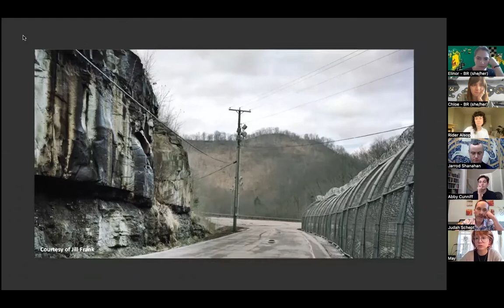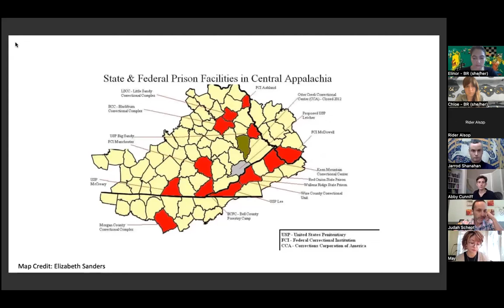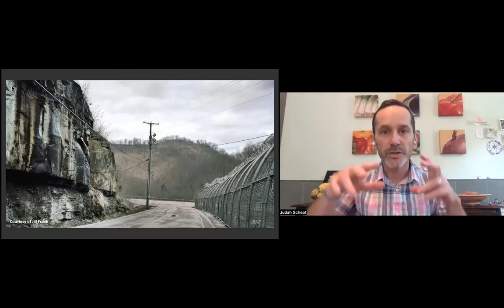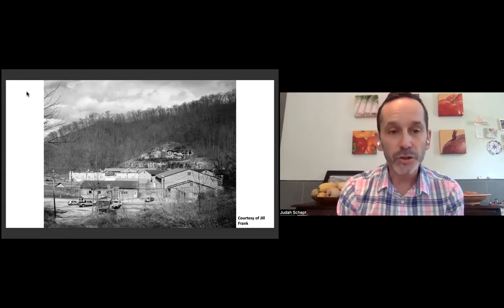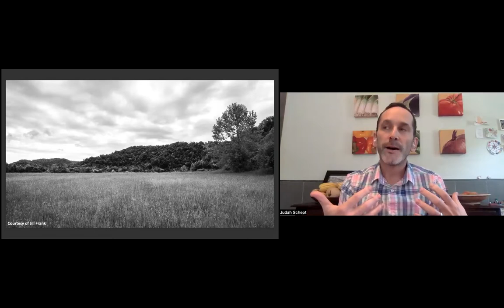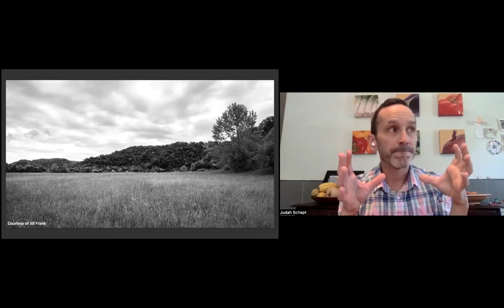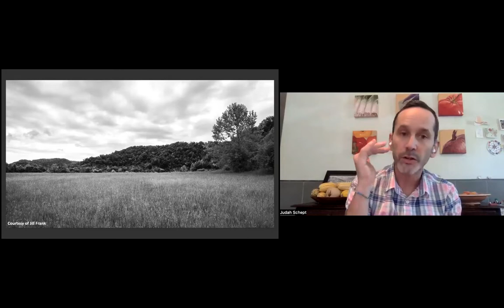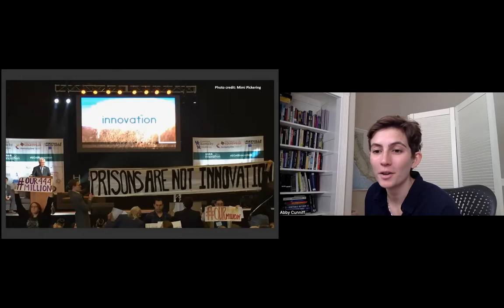NSE #653 | Judah Schept, Jarrod Shanahan, and Abby Cunniff, with Rider Alsop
Coal, Cages, Crisis: Judah Schept
Author Judah Schept joins Rail contributors Jarrod Shanahan and Abby Cunniff for a conversation. We conclude with a poetry reading by Rider Alsop.

common-ground #653
Recorded on Thursday, September 22, 2022 at 1 p.m. Eastern / 10 a.m. Pacific

In this talk:

🚩 Judah Schept —— A Professor in the School of Justice Studies at Eastern Kentucky University, the work of Judah Schept, Ph.D. is grounded in the interdisciplinary field of Critical Prison Studies. His work examines the history, political economy, and cultural logics of the carceral state. He is the author of Coal, Cages, Crisis: The Rise of the Prison Economy in Central Appalachia (New York University Press, 2022) and Progressive Punishment: Job Loss, Jail Growth, and the Neoliberal Logic of Carceral Expansion (NYU Press, 2015). He is co-editor of The Jail is Everywhere: Fighting the New Geography of Mass Incarceration (Verso Books, 2023). His writing can also be found in journals such as Radical Criminology, Punishment &amp; Society, the Boston Review, and others.

🚩 Abby Cunniff —— A PhD student in environmental studies at University of California, Santa Cruz, the research of Abby Cunniff focuses on the role of prison labor within climate-induced disaster response and mitigation, resting between the fields of climate justice and prison studies.

🚩 Jarrod Shanahan —— Based in Chicago, Jarrod Shanahan is a writer, activist, and educator. He is an Assistant Professor of Criminal Justice at Governors State University in University Park, Illinois, and is the author of Captives: How Rikers Island Took New York City Hostage (Verso 2022); coauthor of States of Incarceration: Rebellion, Reform, and the Future of America’s Punishment System (Reaktion Books 2022); a co-editor of Treason to Whiteness Is Loyalty to Humanity (Verso 2022), a Noel Ignatiev reader; and an editor of Hard Crackers: Chronicles of Everyday Life.

The Rail has a tradition of ending our conversations with a poem, and on this day we were fortunate to have Rider Alsop:

🚩 Rider Alsop —— Poet Rider Alsop is the co-founder of Porosity Press and bailfront.com. Her audio documentary work has been featured on NPR, CBC, Vox and New York Magazine.